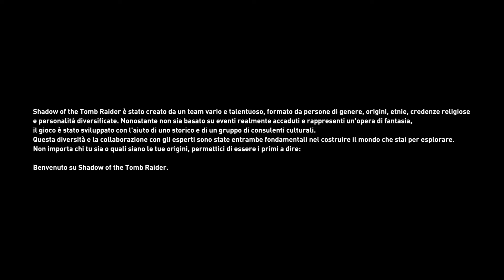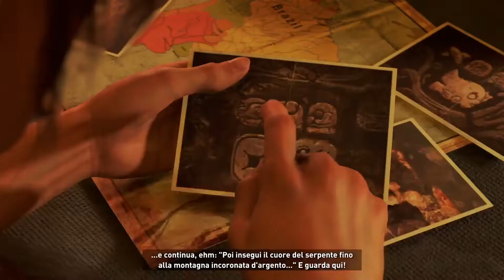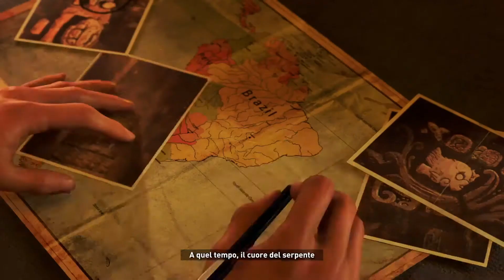Shadow of the Tomb Raider - LET'S PLAY 40 MIN GAMEPLAY - PS4 PRO